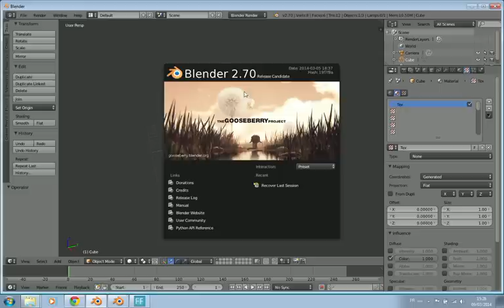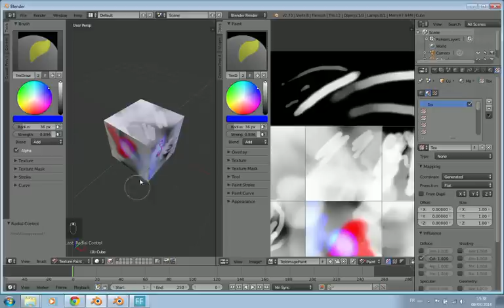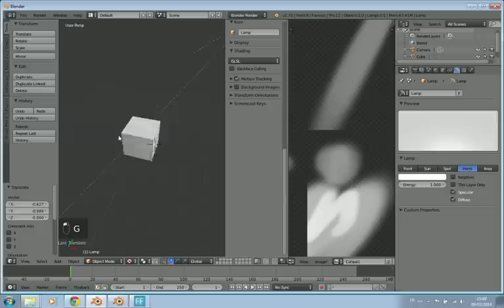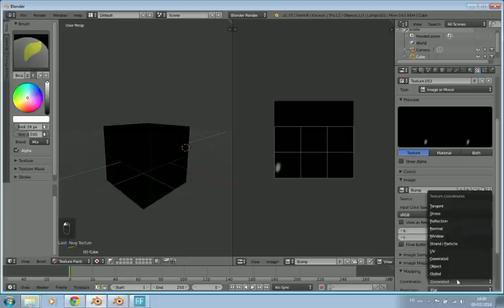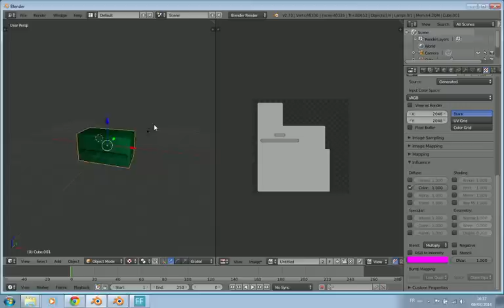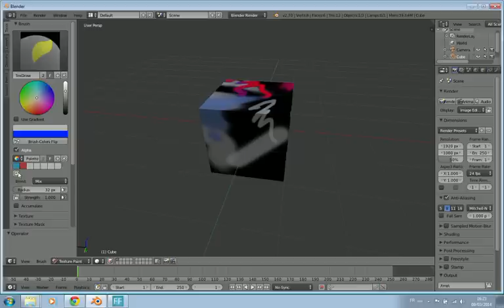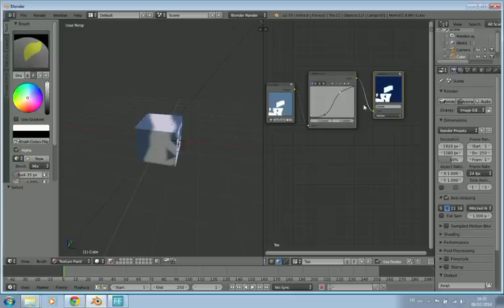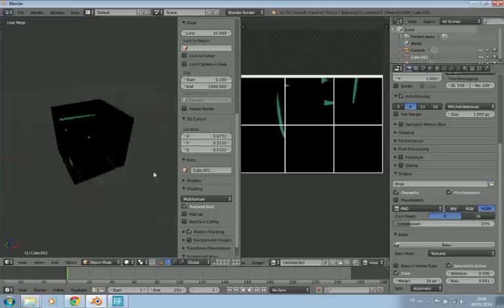Texturing Blender (Image Paint, Calques, GSoC paint etc...)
Voyons comment on peint des textures dans blender avec les différents outils qu'il propose.